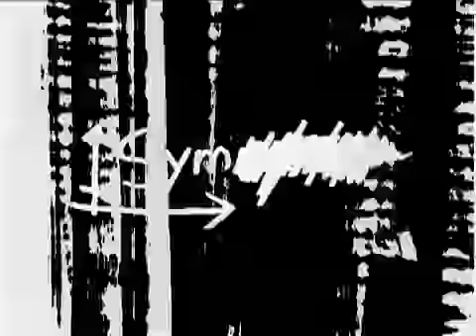Snow Oconnell Skate section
Skate section from snow back in the day. Killing everything with one foot.